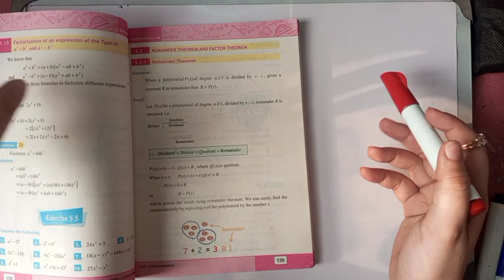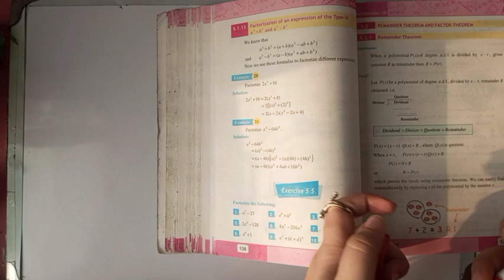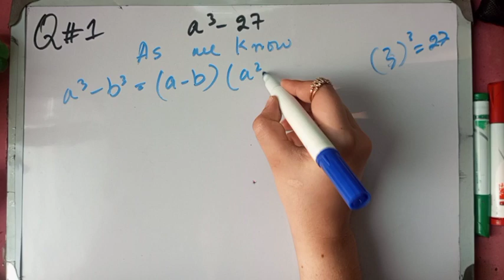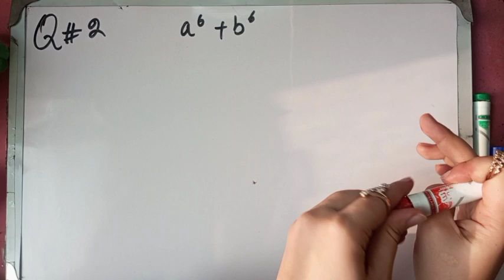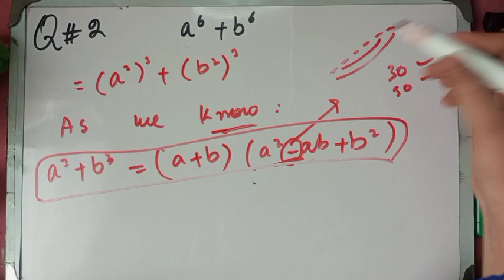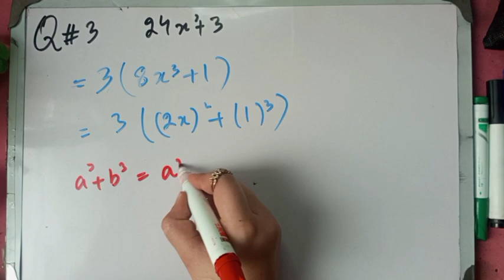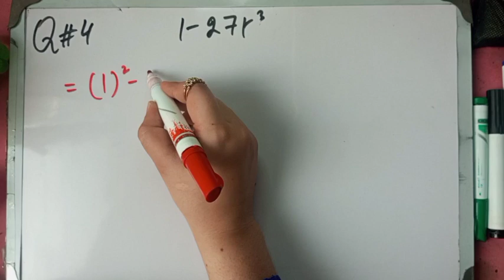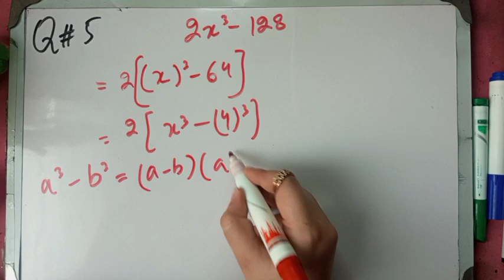New course Class:9 Maths Chapter:5 Ex:5.5|| Question#1-5 intro+ exercise solution/Mardan board kpk